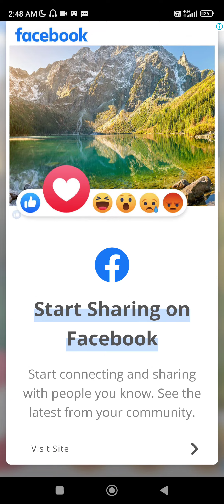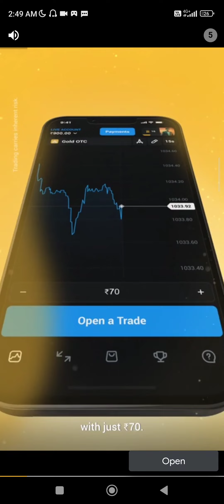Can Knockdown 3 | Walkthrough Gameplay | Part-1 | (Android, iOS)